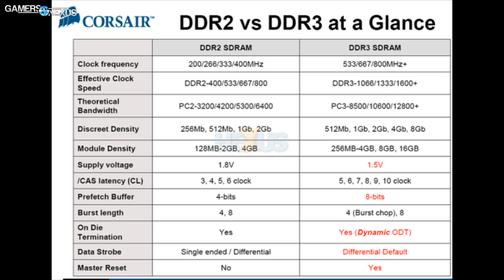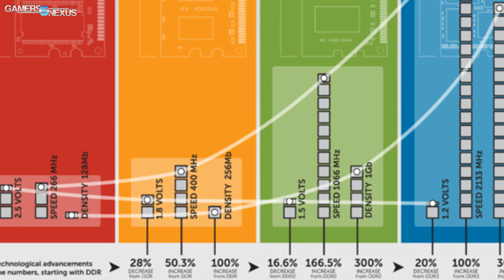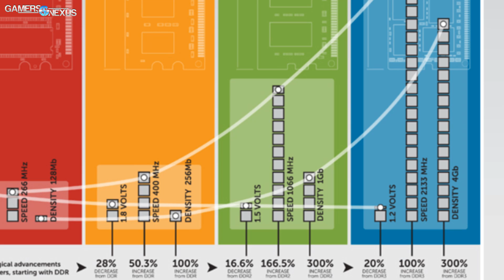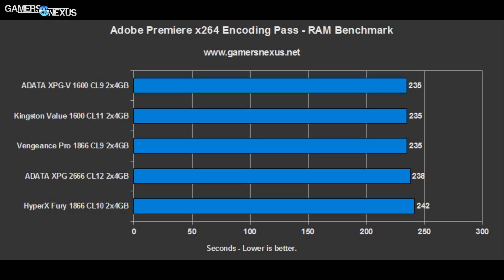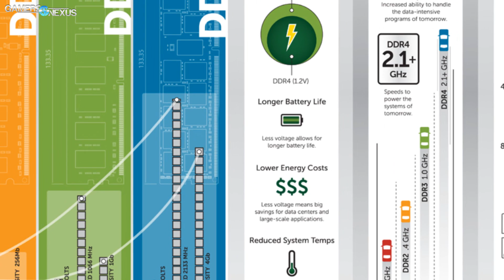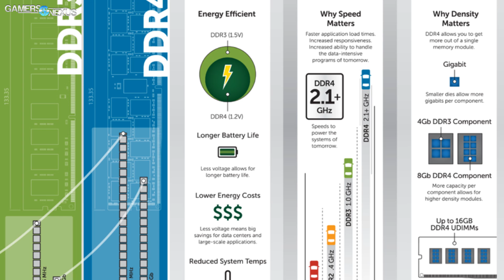When Will DDR4 See Mass Market Adoption?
This is the video component to our recent article.